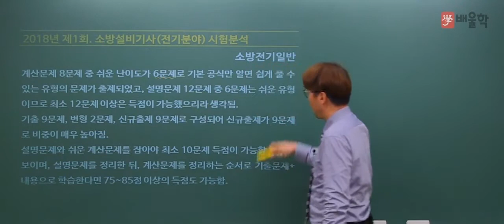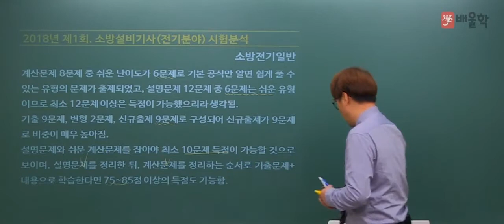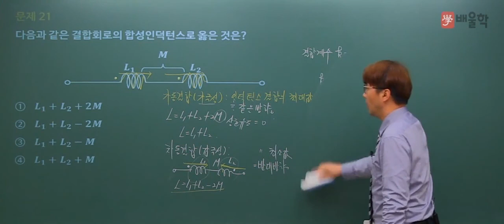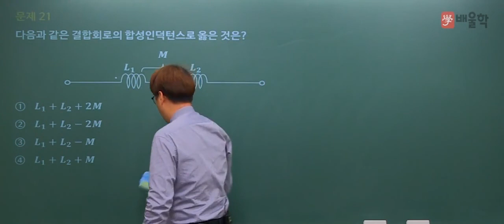소방설비기사전기 2018년1회 필기시험 ｜ 소방전기회로 난이도 총평 + 21번 기출문제 풀이인강 [배울학]